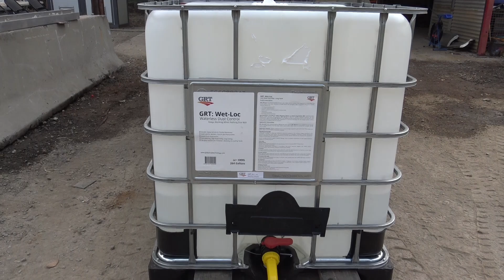GRT: Wet-Loc in action at an industrial dusty stockyard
Experience the power of GRT: Wet-Loc in action at an industrial dusty stockyard.

Our revolutionary dust control product uses an environmentally friendly formula to bind dust particles, ensuring improved air quality and safer working conditions. Watch the process unfold and see how GRT: Wet-Loc transforms dusty environments.